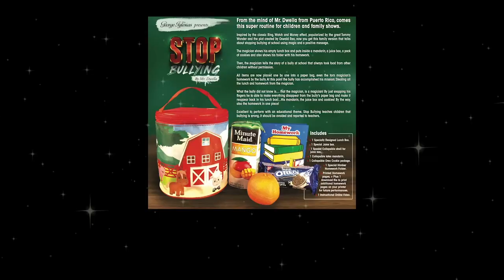Stop Bullying by Mr. Dwella and Twister Magic